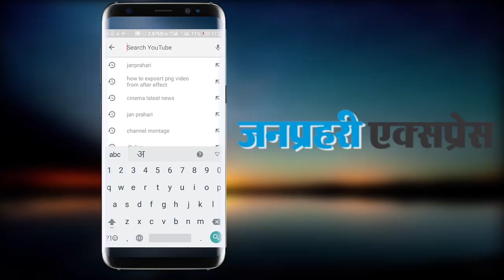कर्नल किरोडी सिंह बैंसला भी लड़ेंगे एमएलए का चुनाव, इस पार्टी से चल रही है वार्ता...watch video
कर्नल किरोडी सिंह बैंसला का चुनाव वार्ता